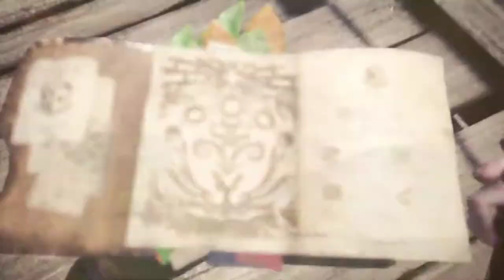Monster Hunter World #09 Alter Knochen [HD] Facecam Deutsch German Let´s Play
Wir reisen in eine geheimnissvolle neue Welt und gehen auf der PS4 Pro auf Monster-Jagd.Welche Monster werden wir antreffen??
Seht einfach selbst. Ich wünsche euch viel Spaß :-)

Monster Hunter: World entführt Spieler in ein lebendiges, atmendes Ökosystem, in dem sie in der Rolle von Jägern in weitläufigem,
sich ständig veränderndem Terrain grausame Kreaturen suchen und diese in aufregenden Kämpfen zur Strecke bringen. Spieler ziehen allein
oder zusammen mit drei weiteren Huntern in ihre Abenteuer. Dabei kommt ein neuartiges Drop-In-Multiplayer-System zum Tragen, das kooperatives
Spielen über Regionsgrenzen hinweg zwischen Japan und dem Westen ermöglicht und so erstmals die Spielergemeinschaften vereint.
Monster Hunter: World wird zudem das erste Spiel der Serie, das weltweit zeitgleich erscheint.

Monster Hunter: World bietet eine nahtlose Gameplayerfahrung, die es Spielern ermöglicht, sich frei in dem lebendigen Ökosystem der Spielwelt
zu bewegen. Zudem bietet die Welt einen dynamischen Tag-Nacht-Wechsel. Die Landschaft und ihre Bewohner spielen eine wichtige Rolle in jeder
Quest, da Spieler die sie umgebende Landschaft, ihr Terrain, ihre Flora und Fauna in Betracht ziehen und zu ihrem Vorteil im Kampf nutzen können
– oder von ihren Gefahren bedroht werden. Hunter setzen Können und List ein, um ihre Ziele aufzufinden, anzulocken und in intensive, sich ständig
verändernde Kämpfe zu verwickeln.

Dank flexibler Online-Multiplayer-Möglichkeiten und einer zugänglichen Quest-Struktur können sich Spieler Herausforderungen allein oder kooperativ
mit bis zu drei weiteren Huntern stellen. Zum ersten Mal in der Geschichte der Monster Hunter™-Serie können Spieler aus Japan und dem Westen zusammen
online spielen, so dass sich unzählige zusätzliche Hunter-Kompagnons finden lassen. Über die neue Online-Drop-In-Funktion können Einzelspieler die weltweite
Hunter-Gemeinschaft jederzeit während Questen um Unterstützung bitten, wenn sie der Mut verlässt, sich einem Gegner allein gegenüber zu stellen.

Aufnahme Hardware:

                                            2TB SSHD
SSD:                                    250gb ssd Samsung 840
                                             480gb SanDisk Ultra II
Nintendo Switch